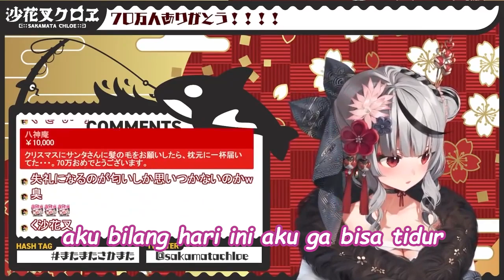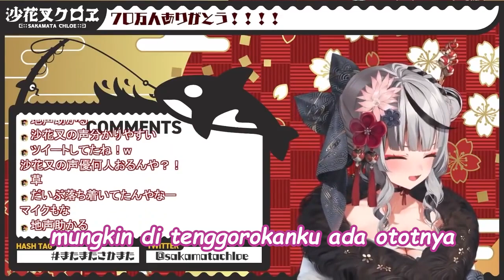beda suara chloe di stream orang dan di stream sendiri..